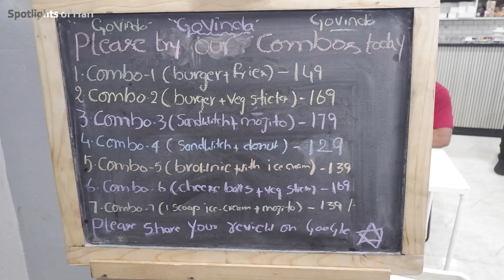😋Tasting in Irani Hub | ☕ Best Irani Chai in Bangalore...!!! Spotlights of Hari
Best Irani Chai ☕ in Bangalore | 😋Tasting in Irani Hub Spotlights of Hari

We have tried irani chai and their snacks in irani hub varthur bangalore, find out if this is best irani chai in Bangalore?

To get more updates about tech get in touch with twitter & instagram

Regards,
Tech for Time Tamil